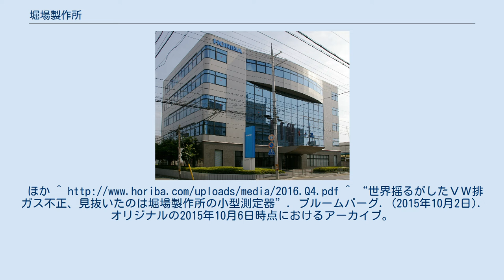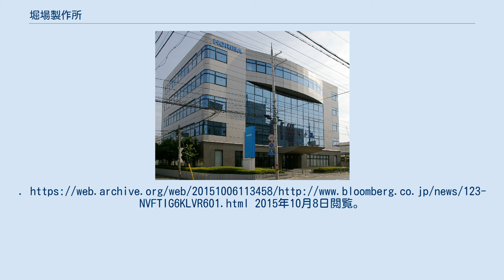堀場製作所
株式会社堀場製作所（ほりばせいさくしょ　英名：HORIBA, Ltd.）は、京都府京都市南区に本社を置く独立系の分析・計測機器大手。
設立以来、分析・計測機器の総合メーカーとして、多彩な製品を世界各国に送りだしてきた。
その分野は自動車や半導体産業をはじめ新素材、エネルギー、鉄鋼、食品、バイオ、化学等々多岐にわたる。
最近では、地球温暖化ガス分析装置や酸性雨測定装置など、環境保全に貢献する製品も多数活躍している。
 M&Aを積極的に行い企業価値向上に努めている。
社是は「おもしろおかしく」。
エンジン排ガス測定・分析装置分野で80%の世界トップシェアを握る。
 2002年（平成14年）まで日立製作所が第一位の大株主であった為、日立製作所の関係が強く販路や社内習慣に影響がある。
ほか ^ ^ “世界揺るがしたＶＷ排ガス不正、見抜いたのは堀場製作所の小型測定器”. ブルームバーグ. (2015年10月2日). オリジナルの2015年10月6日時点におけるアーカイブ。
2015年10月8日閲覧。